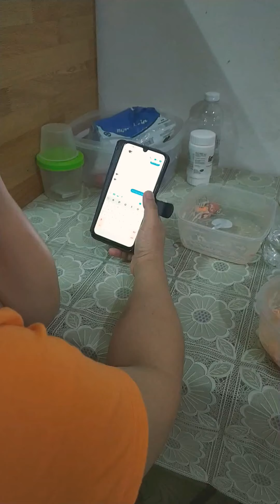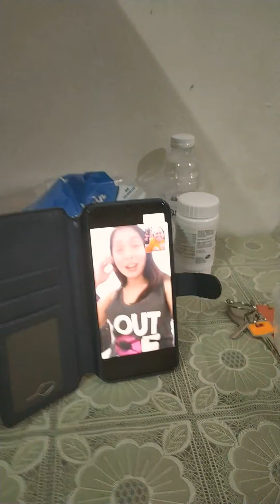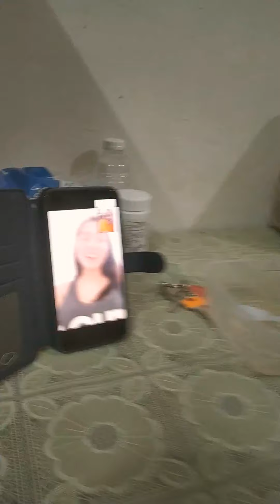Prank again ng kaibigan(Jelai)kaso lng bitin biglang fail😜